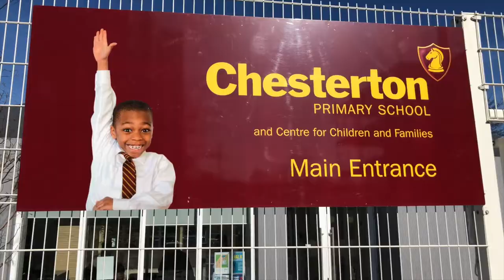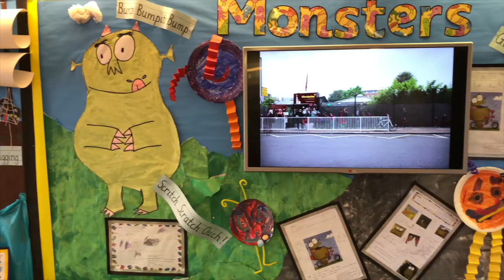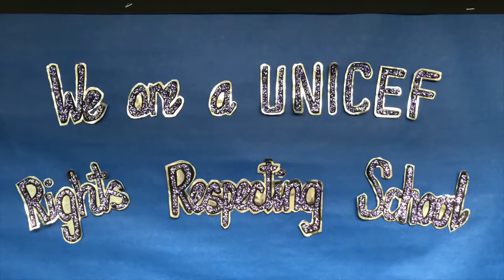Welcome to Chesterton Primary School